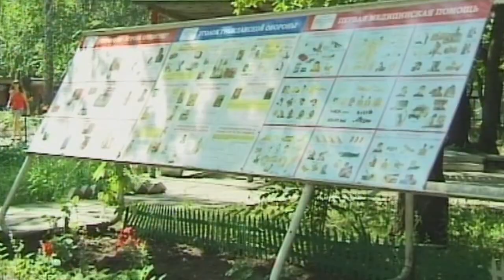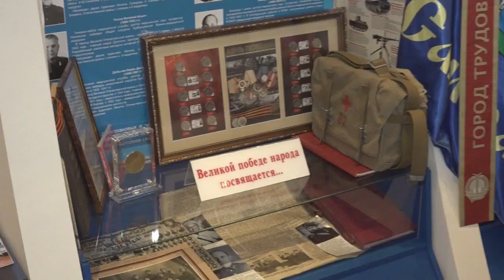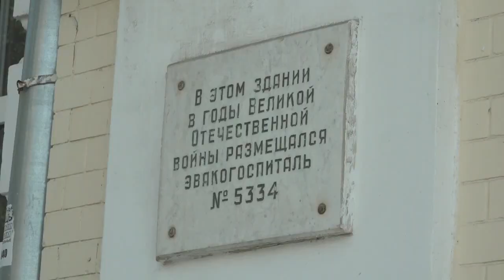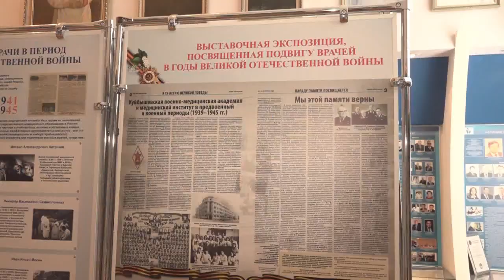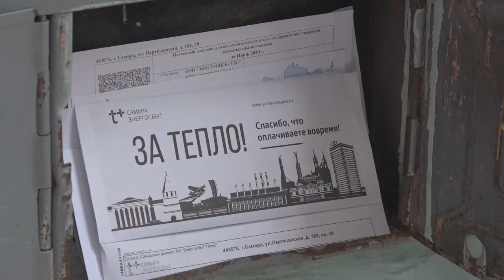Итоговый выпуск СТВ от 6 июля 2020 г.